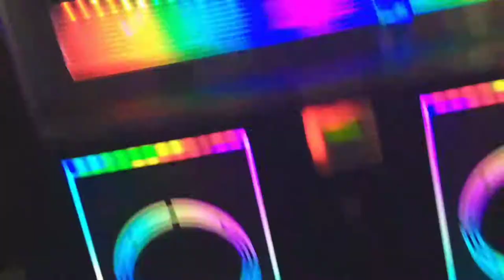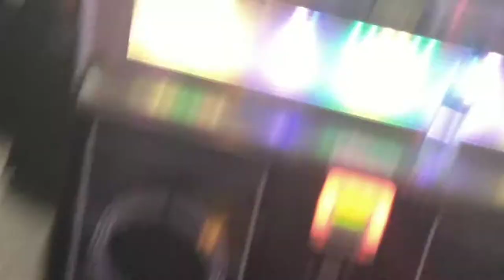EVO Danisan Yog S18 short cut